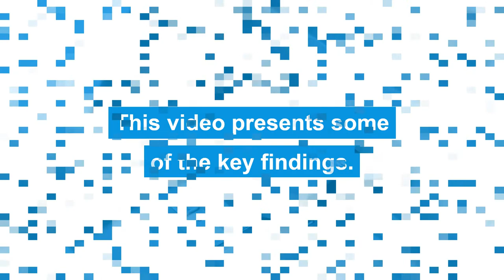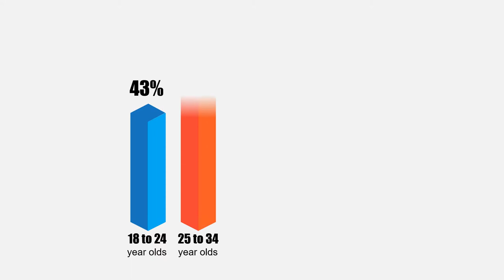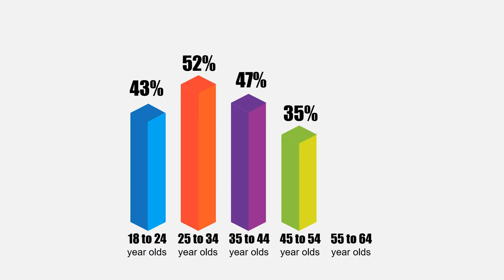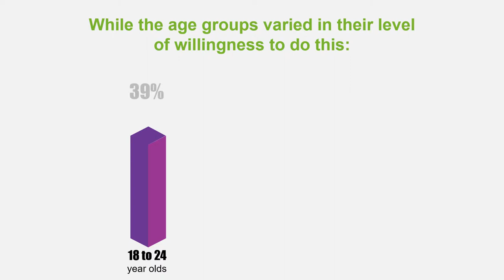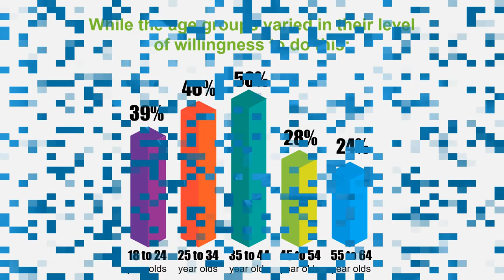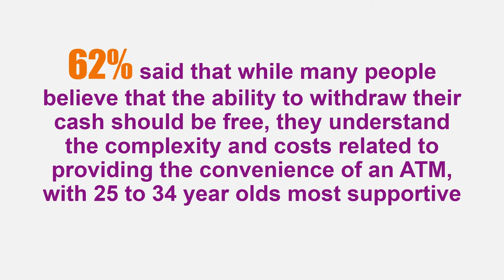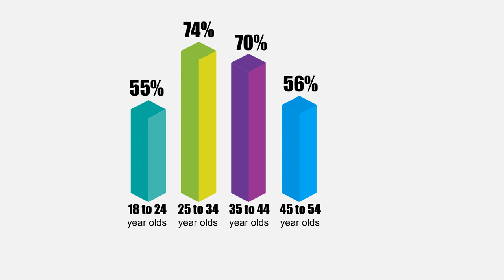US ATM Usage Remains Strong But Consumers Split on Latest Innovations | Cash | Payments | Research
A recent independent survey* commissioned by Transaction Network Services (TNS) has revealed that the ATM remains a firm cornerstone of the US payments industry, however, attitudes to new innovations, such as the ability to obtain foreign currency, lottery tickets and other services appear mixed. This video presents some of the key findings.